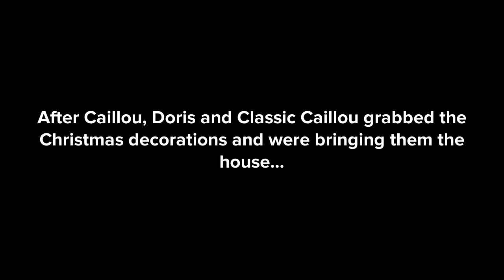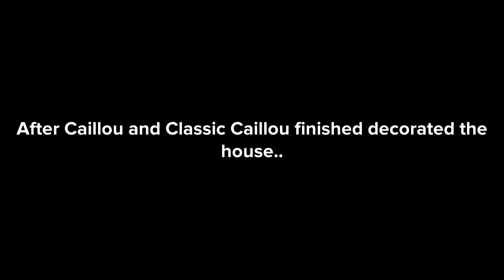Caillou’s 12 Days Of Christmas - Day #2: Decorating The House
Characters
Caillou
Doris
Classic Caillou
Rosie